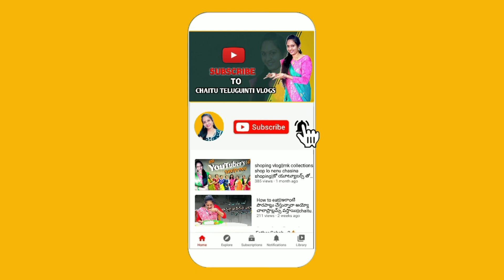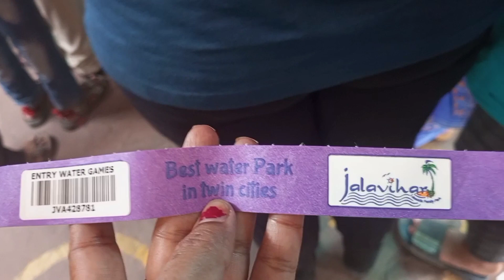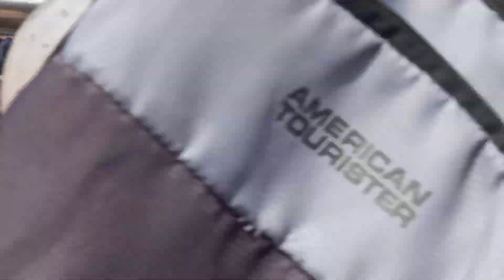వర్ష కాలం లో జలవిహార్ ఇలా ఎంజాయ్ చేస్తాము అనుకోలేదు మా rain dance😜💃||Hyderabad jalavihar